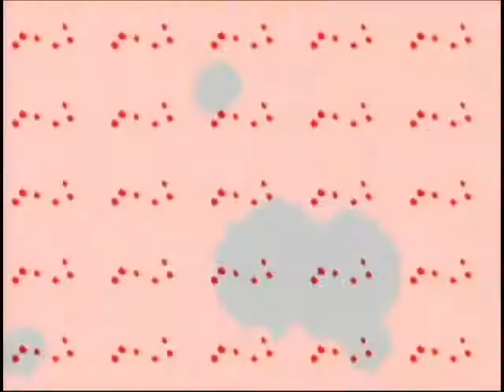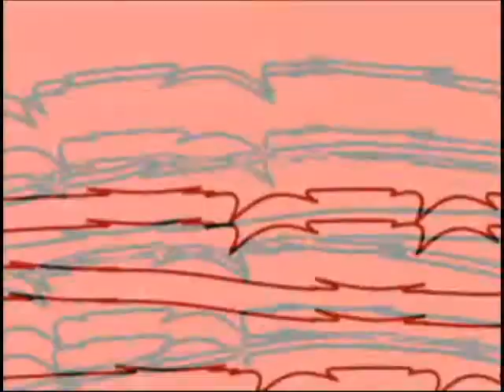sanduíche 02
sanduiche